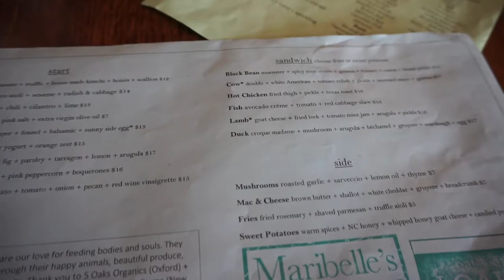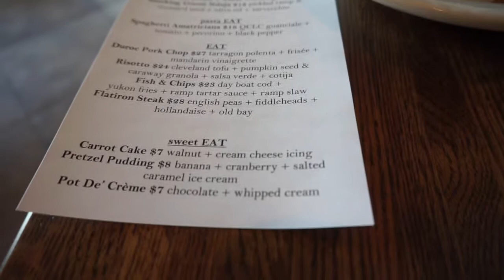Our Last Meal at Maribelle's ☹️// April 2018 Vlog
We visited Maribelle's for the last time before they closed. This has been Francisco's fave restaurant here for a long time, so it will definitely be missed. Occasionally, we have very indulgent weekends, and a recent one involved ordering Roll On In Sushi Tacos, Toppers Pizza, and Insomnia Cookies.  With us finally seeing signs of spring, some of the recent wildlife sightings include deer, a bunny, and a Northern Mockingbird.